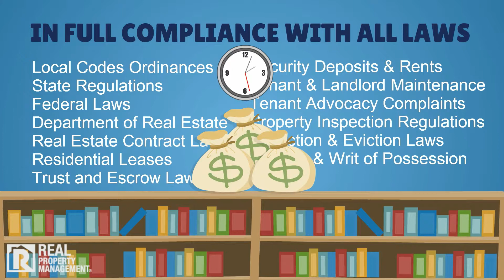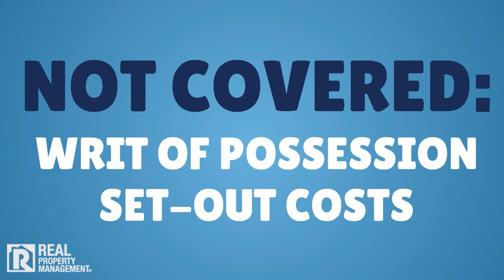REAL PROPERTY MANAGEMENT SAC METRO - EVICTIONS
Looking for a place to rent? for our available Sacramento rental properties.

Real Property Management SAC-METRO is the one and only choice among Sacramento property managers for comprehensive, reliable, and trustworthy Sacramento property management services. Because of our knowledge and expertise in local property management in Sacramento, CA, as well as our incredible property management systems, marketing, and advertising abilities, Real Property Management SAC-METRO stands out among Sacramento property management companies!

Let’s face it. You didn’t become a property manager to get into the collections business. While many people think becoming a property manager will be an easy journey that involves simply collecting rent checks each month, the fact is some people fall behind on the bills, others refuse to pay and sometimes even the most carefully selected tenant will need to evicted. One of the most complex parts of Sacramento property management is understanding federal, state and local laws, ordinances and regulations in regards to property management. Failure to comply with these laws can lead to hefty fines and long hours in court.

Real Property Management Sacr-Metro helps protect you from legal pitfalls and reduces risk associated with being a property manager. Our team of compliance experts protects homeowners by offering risk mitigation services, eviction and writ of possession services, a thorough understanding of Fair Housing laws and high ethical standards. When you hire a Sacramento property management team, you no longer need to worry about constantly changing laws, ordinances and regulations.

Many people know that owning rental property is a smart decision, but what they often fail to realize is the amount of time it takes. Instead of taking on the hassle of learning all the legal jargon, hire a professional Sacramento property management team to help get the most out of your investment, and protect both you and your tenants from financial and legal risk. Discover why more Sacramento rental property owners trust their property to us!

Real Property Management
SAC-METRO, Roseville
151 North Sunrise Ave.
Suite 813
Roseville, California 95661

Real Property Management
SAC-METRO, Sacramento
4427 Freeport Blvd.